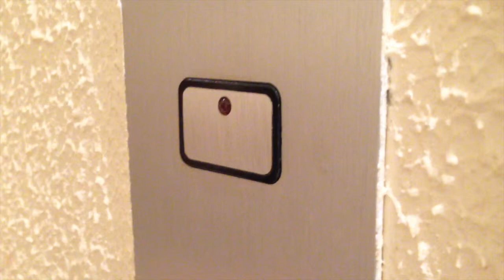ABULIA - Wong Kar Wai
Trabalho de Semiotica  Aplicada.
ESPM